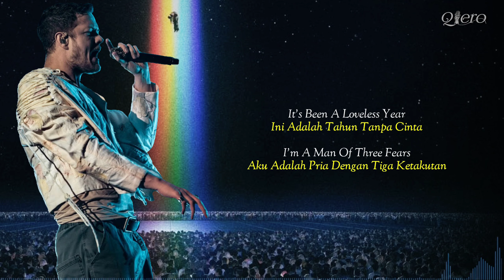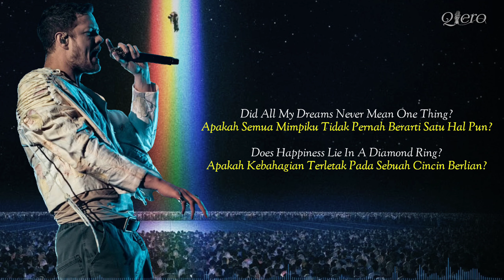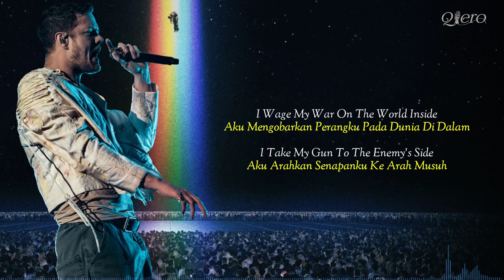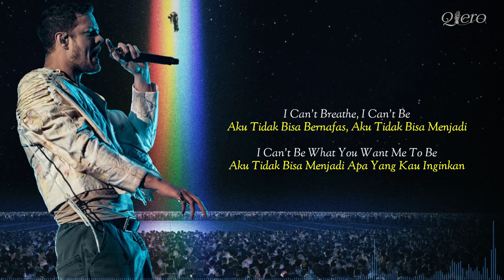Imagine Dragons - Bad Liar Lirik Lagu Terjemahan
Bad Liar - Imagine Dragons (Lyrics video dan terjemahan)
🎵 Judul : Bad Liar
🎙️ Penyanyi : Imagine Dragons

Bagi teman - Teman yang menyukai video lirik lagu barat dengan terjemahan bahasa indonesia, silakan dukung Channel QIERO dengan cara like setiap videonya, Komentar, SUBSCRIBE, serta Share videonya agar Terus berkembang sehingga bisa terus menyajikan video lirik lagu yang sedang populer,,
Kira - kira lagu apalagi nih yang mau di buatin lirik lagu serta artinya, tinggalkan komentar teman - teman ya..
Lirik:
Oh, Diamlah Sayangku, Ini Adalah Tahun Yang Sulit
Dan Terror Tidak Akan Memangsa Korban Yang Tidak Bersalah
Percaya Padaku Sayang, Percaya Padaku Sayang

Ini Adalah Tahun Tanpa Cinta
I'm A Man Of Three Fears
Aku Adalah Pria Dengan Tiga Ketakutan
Integrity, Faith, And Crocodile Tears
Integritas, Keyakinan, Dan Air Mata Buaya
Trust Me Darlin', Trust Me Darlin'

reff
Jadi Lihatlah Kedalam Mataku, Katakan Padaku Apa Yang Kau Lihat
Perfect Paradise, Tearing At The Seams
Surga Yang Sempurna, Robek Dijahitannya
I Wish I Could Escape, I Don't Wanna Fake
Aku Harap Bisa Lepas Darinya, Aku Tidak Ingin Berpura-pura
Wish I Could Erase, Make Your Heart Believe
Aku Harap Bisa Menghapusnya, Membuat Hatimu Percaya

Tapi Aku Pembohong Yang Buruk, Pembohong Yang Buruk
Now You Know, Now You Know
Sekarang Kau Tahu, Sekarang Kau Tahu
I'm A Bad Liar, Bad Liar
Aku Pembohong Yang Buruk, Pembohong Yang Buruk
Now You Know, You’re Free To Go
Sekarang Kau Tahu, Kau Bebas Untuk Pergi

Apakah Semua Mimpiku Tidak Pernah Berarti Satu Hal Pun?
Apakah Kebahagian Terletak Pada Sebuah Cincin Berlian?
Oh, I've Been Askin' For
Oh, Aku Sudah Meminta
Oh, I've Been Askin' For Problems, Problems, Problems
Oh, Aku Sudah Meminta Masalah, Masalah, Masalah

Aku Mengobarkan Perangku Pada Dunia Di Dalam
I Take My Gun To The Enemy's Side
Aku Arahkan Senapanku Ke Arah Musuh
Oh, I've Been Askin' For (Trust Me Darlin')
Oh, Aku Sudah Meminta (Percayalah Padaku Sayang)
Oh, Aku Sudah Meminta (Percayalah Padaku Sayang) Masalah, Masalah, Masalah

Ulangi Reff

Aku Tidak Bisa Bernafas, Aku Tidak Bisa Menjadi
Aku Tidak Bisa Menjadi Apa Yang Kau Inginkan
Believe Me This One Time
Percayalah Padaku Kali Ini
Believe Me
Percayalah Padaku

Oh-oh-oh
Please Believe Me
Tolong Percayalah Padaku
Please Believe Me
Tolong Percayalah Padaku